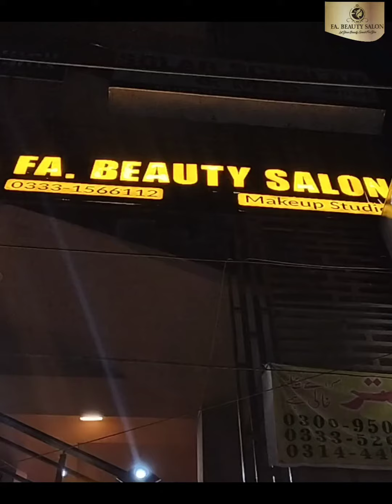Model Make-up - AAJ Model Make-up Kia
The_model_visited_my_parlor_for_make-up

Let Your Beauty Speak For You

Services:
Makeup Studio

• Bridal Makeup

• Party Makeup

• Engagement Makeup

• Hedera Facial

• Hairstyling

Address: Commercial Block-D, Pak PWD Main Road, Islamabad